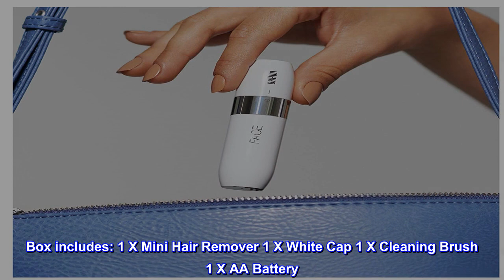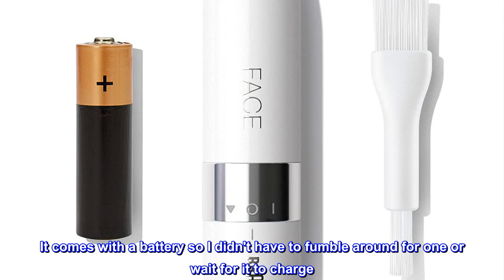Great product - Braun Mini Hair Remover, Electric Facial Hair Removal for Women, Quick & Gentle, Fi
Great product -  Braun Mini Hair Remover, Electric Facial Hair Removal for Women, Quick & Gentle, Finishing Touch

SMOOTH SKIN: shaves hair cleanly and close to the skin, for a finishing touch and easier makeup application
GENTLE & DISCREET: built for efficient and sensitive facial hair removal for women
QUICK & EASY: mini-sized design for portability—efficient facial hair removal anytime, anywhere
PRECISE: spot and isolate hairs with the facial hair remover’s built-in smartlight
VERSATILE: this facial shaver for women is easily usable on tricky areas of the face
An elegantly designed, mini-sized electric facial hair remover for women, delivering fast and gentle hair removal results. The Braun Mini Hair Remover cuts hair close to skin level, leaving your face smooth, consistent and free of peach fuzz. Quick and gentle hair removal: whenever, wherever. Box includes: 1 X Mini Hair Remover 1 X White Cap 1 X Cleaning Brush 1 X AA Battery
Impressive!
I can't comment on the longevity of this shaver yet, but my right-out-of-the-box first impression is very positive. It comes with a battery so I didn't have to fumble around for one or wait for it to charge. It's quiet, gentle, and easily took care of my upper lip issues. Perfect size and easy to clean too! Would make a great gift.